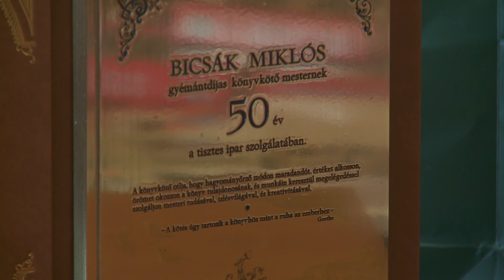Kanizsa TV NAPI KANIZSA - Bicsák Miklós munkásságának 50 éves évfordulója